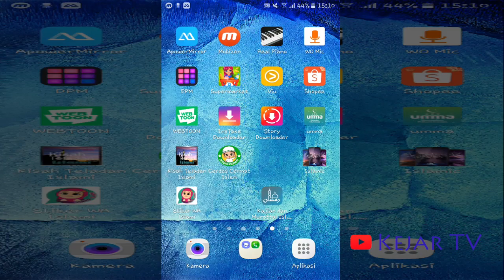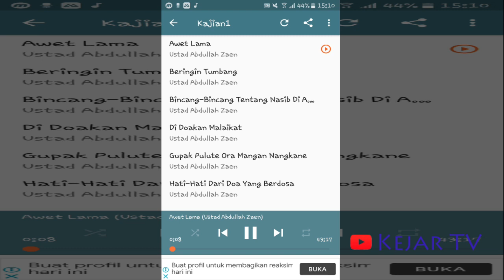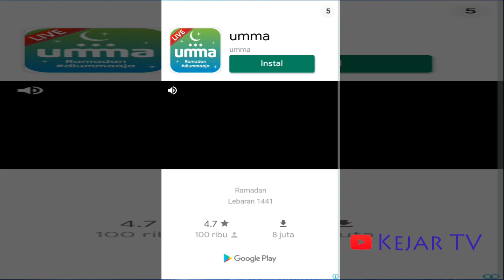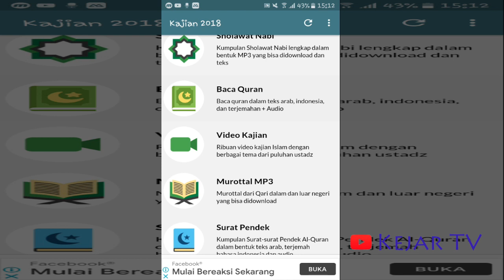Aplikasi Peningkat Keimanan Muslim, Yuk